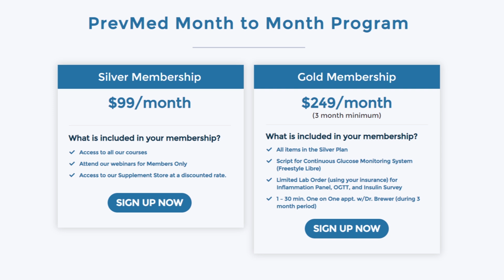CoQ10 Dosage: Is 400-mg Daily Too Much?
ABOUT THIS VIDEO: A viewer asked whether taking 400-mg CoQ10 daily is too much. In this Q&A video, I addressed the question and also how much coenzyme Q10 supplement I take.

Chapters
0:00 Introduction
0:13 CoQ10 dosage
1:54 Check out PrevMed's subscription programs

For more information of CoQ10, ubiquinol, and ubiquinone, check our blog post